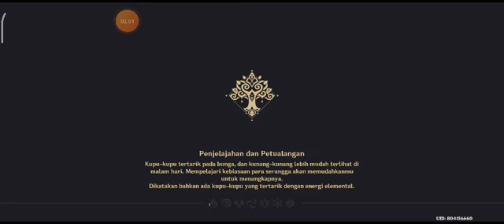Genshin Impact : Quest Dunia Fatui Yang Bodoh